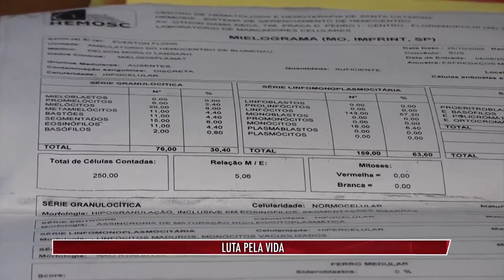Família carente pede ajuda para o tratamento de saúde do menino Everton